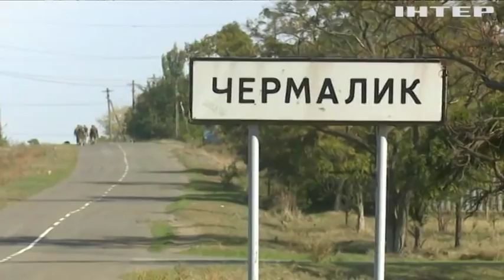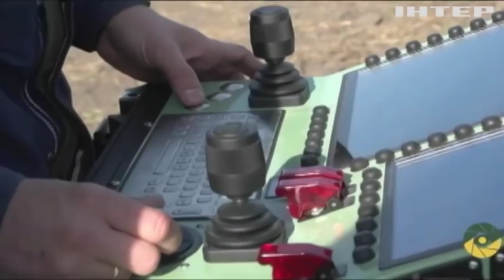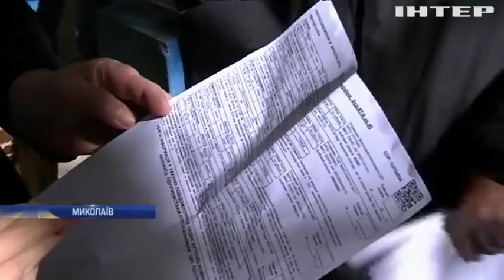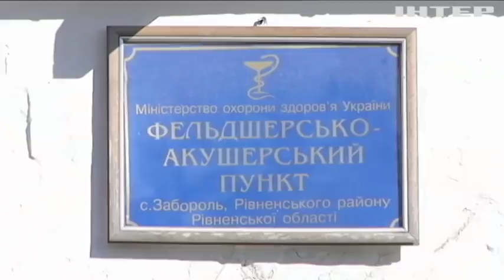Новости 9:00, выпуск за 16 октября 2018 года